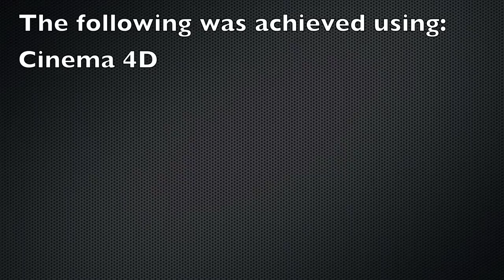Cinema 4D: Super Mario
A model made in Cinema 4D of Petey Piranha, a Star Coin, a Question Box, Brick Box, and Toad.